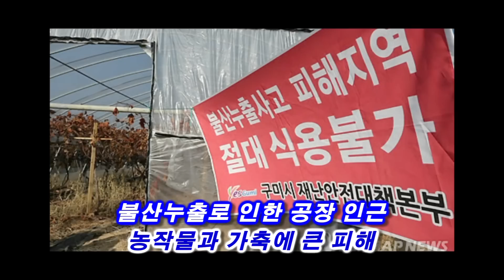[그때 그 사건] 그때 그 사건 9월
9월에 있었던 주요 재난사를 알아보고,
안전한 대한민국을 만들기 위해 함께해 주세요.